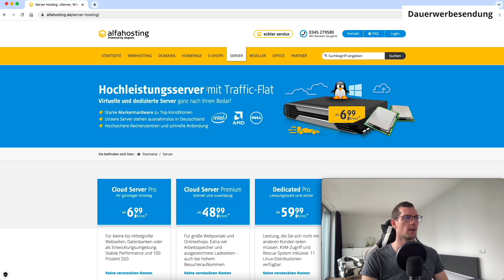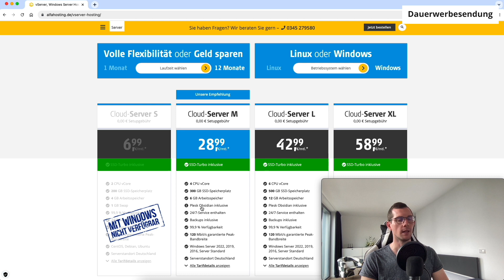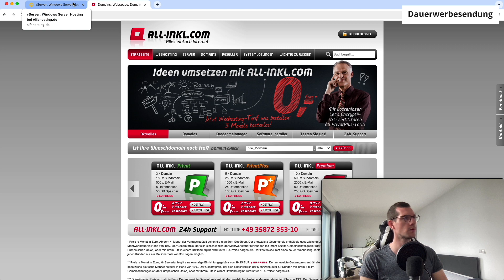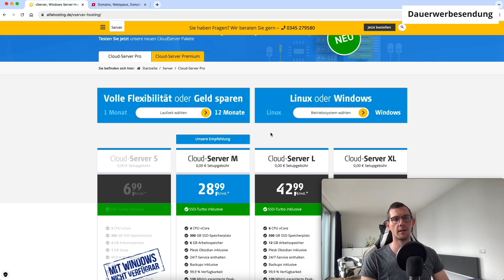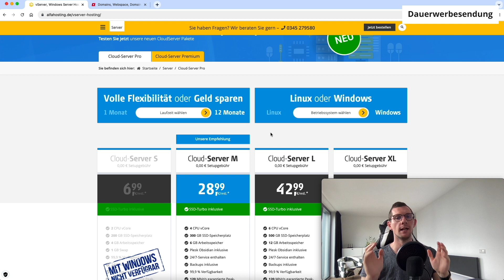Windows Server Lösung 🖥 Günstig per Remote Desktop dezentral arbeiten 💻 Weltweit oder Homeoffice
Windows Server mit Zugriff über Remote Desktop sind eine extrem günstige und performante Lösung für Privatpersonen und Unternehmen, die von überall auf der Welt oder einfach nur aus dem Homeoffice auf einem Windows-Computer arbeiten möchten – unabhängig vom Endgerät (auch Iphone, Ipad, Mac etc.)

In der heutigen vernetzten Welt nimmt die Bedeutung von Remote-Arbeit stetig zu. Viele Unternehmen sind gezwungen, eine effiziente und kostengünstige Lösung für dezentrales Arbeiten zu finden. Eine solche Lösung bietet Microsoft mit seiner Windows Server Plattform, insbesondere in Verbindung mit dem Remote Desktop Services (RDS) Feature.

✅ Windows Server und Remote Desktop Services
Windows Server ist ein Betriebssystem, das speziell für den Einsatz auf Servern konzipiert ist. Es bietet ein stabiles und sicheres Umfeld für eine Vielzahl von Anwendungen und Diensten, einschließlich der Remote Desktop Services.

Die Remote Desktop Services von Windows Server ermöglichen es, dass Benutzer von unterschiedlichen Standorten aus auf einen zentralen Server zugreifen können. Dieser Server stellt die Anwendungen und Daten zur Verfügung, die für die Arbeit benötigt werden. Dabei können die Benutzer über einen sicheren Kanal auf ihren individuellen Desktop zugreifen, als ob sie direkt vor dem Server sitzen würden.

✅ Kosteneffizienz
Windows Server und die Remote Desktop Services sind eine kosteneffektive Lösung für Unternehmen, die eine Möglichkeit zur Unterstützung von Remote-Arbeit benötigen. Da die Daten und Anwendungen zentral auf dem Server gespeichert sind, müssen Unternehmen keine teuren Arbeitsplatzrechner für jeden Mitarbeiter bereitstellen. Stattdessen können sie einfach auf kostengünstigere Geräte wie Thin Clients oder sogar private Geräte der Mitarbeiter zurückgreifen.

Darüber hinaus können Unternehmen durch den Einsatz von Windows Server und RDS die Kosten für Software-Lizenzen reduzieren. Statt für jeden einzelnen Arbeitsplatz eine Lizenz erwerben zu müssen, können sie die benötigten Anwendungen zentral auf dem Server installieren und den Mitarbeitern über RDS zur Verfügung stellen.

✅ Dezentrales Arbeiten
Durch die Nutzung von Windows Server und RDS können Mitarbeiter von überall aus auf ihre Arbeitsumgebung zugreifen, solange sie eine Internetverbindung haben. Dies ermöglicht ein hohes Maß an Flexibilität und unterstützt das dezentrale Arbeiten. Darüber hinaus können Unternehmen durch diese Art von Setup ihre Büroflächen reduzieren und damit weitere Kosten einsparen.

✅ Fazit
Die Windows Server Plattform und die Remote Desktop Services bieten eine kosteneffiziente und flexible Lösung für Unternehmen, die dezentrales Arbeiten ermöglichen möchten. Durch die zentrale Speicherung von Daten und Anwendungen, die Möglichkeit zur Nutzung kostengünstiger Endgeräte und die Unterstützung von Remote-Zugriffen bietet diese Lösung viele Vorteile. Unternehmen, die eine kostengünstige Lösung zur Unterstützung von Remote-Arbeit suchen, sollten daher in Erwägung ziehen, Windows Server und RDS einzusetzen.

🤝 Du möchtest eine individuelle Beratung?

✌️ Hat Dir dieses Video gefallen? Möchtest Du mehr Videos dieser Art sehen?
👉 Stell auch gerne Deine Fragen oder Wünsche für Video-Inhalte in die Kommentare. 😎

😲 Du hast Fragen oder brauchst Hilfe? Schreib mir einfach =)

Dieses Mikrofon nutze ich für meine Videos:

Du bezahlst auf keinen Fall mehr! Ich bekomme für meine Mühe und den Mehrwert aber eine kleine Provision für die Vermittlung. Ich denke das ist fair! :) Eine Nennung in Text, Video oder Audio der Schlagwörter "führend, führende, beste, bester, bestes" stellt lediglich meine/unsere Meinung dar und ist kein Indikator für eine öffentliche 100%ige Wertung, ein Fakt oder eine Auswertung.